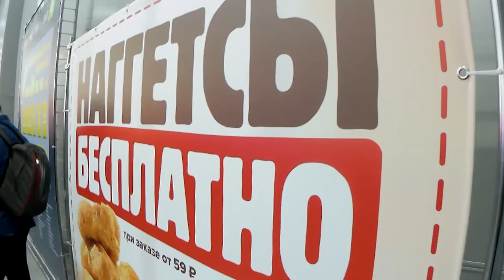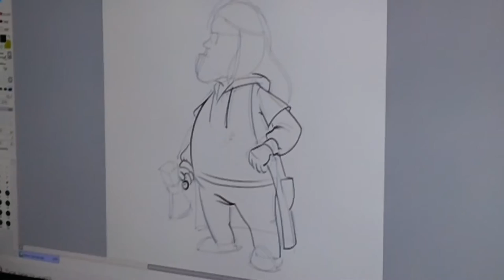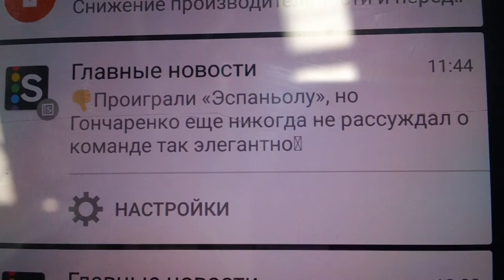САМЫЙ СТРАННЫЙ ОБЗОР ИГРОМИРА 2019! | Новогодний Подарок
Хоть Игромир и закончился 6 Октября, но контент с неё не должен просто так пропадать. Именно в качестве новогоднего подарка будет пожалуй самый странный обзор Игромира 2019, который можно придумать.